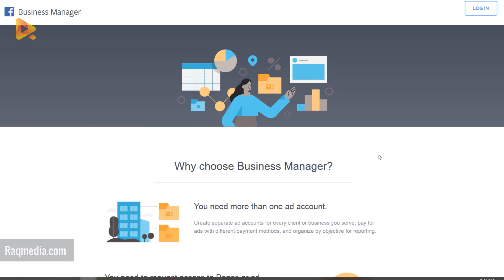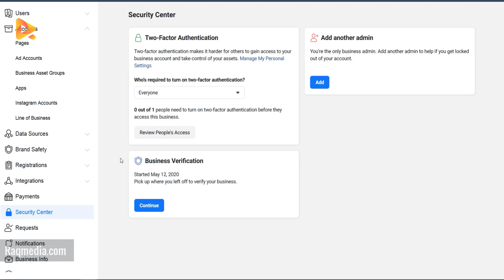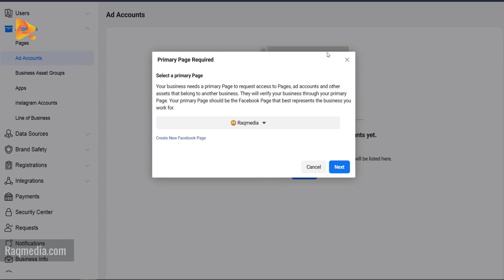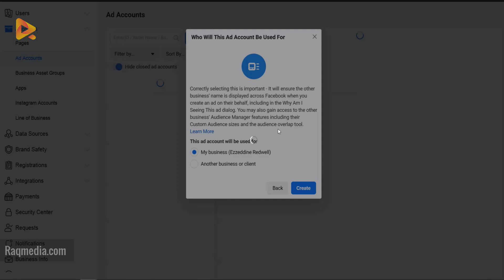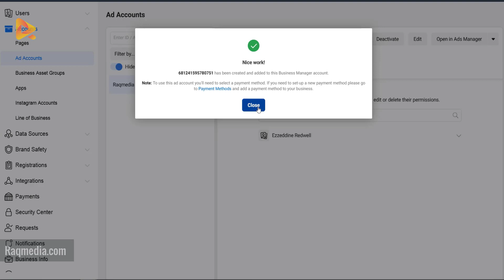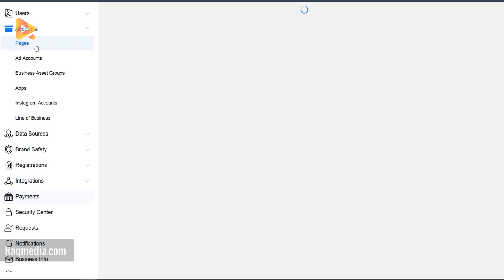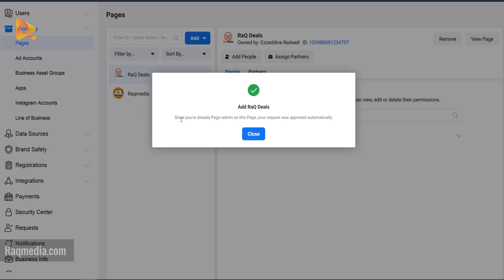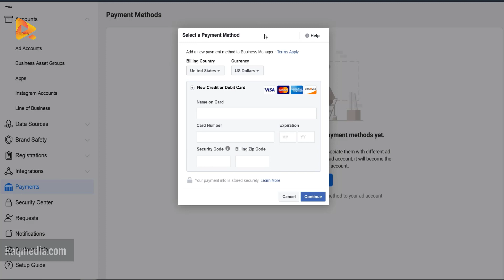How to Set up Facebook Business Manager and Ads Account ✔️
In this tutorial, we learn how to setup Facebook business manager and ads account.

In this Facebook business manager tutorial we show you :
✅ How to add facebook pages and facebook ad accounts in business manager
✅ How to create a Facebook ad account